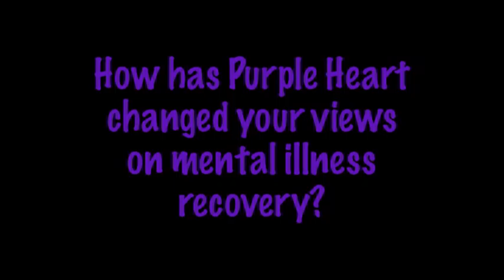Purple Heart Recovery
Purple Heart Recovery is a global support network which helps raise awareness for those suffering with mental illness.